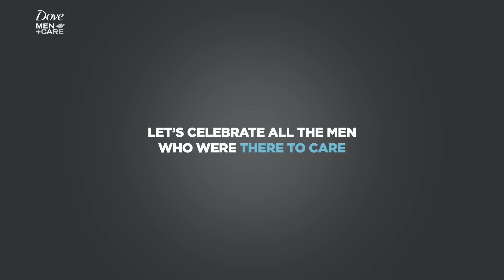Thanking mentors every Father’s Day celebration | Dove Men+Care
0:00 – Men who care
0:24 – Outro

Celebrate the fathers, grandfathers, teachers, uncles, coaches, role models and all the men who are there to care 🫶🏻🫶🏽🫶🏿

From thanking coaches and thanking mentors, to thanking uncles and grandfathers, we want you to get involved.

Use the hashtag, ThereToCare, and tell us about the important men in your life, to see why care makes a man stronger.

We’re on a mission to help men care for themselves and others. Because when men care, it benefits everybody in society.

To hear more from our community, learn about our latest product launches, and help us break down the barriers that stand between men and care in all its forms, follow the links below 👇🏻👇🏽👇🏿

Follow us on X | @dovemencare